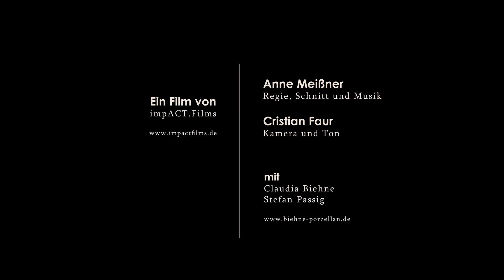Claudia Biehne - Wege Gehen (engl. subtitles)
The debut of Anne Meißner (direction) and Cristian Faur (camera) with statements of Claudia Biehne (artist).